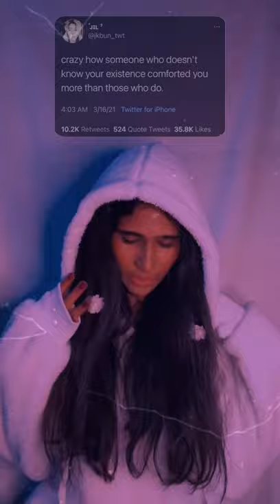For me it's BTS 💜 and for you ?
hey guys , drop your story about bts and how they changed your life ! I'd love to read all of your stories in the comments 🧚‍♀️

lets become bffs
🐇vsco - @shivangivibes
🐇spotify playlist - shivangivibes